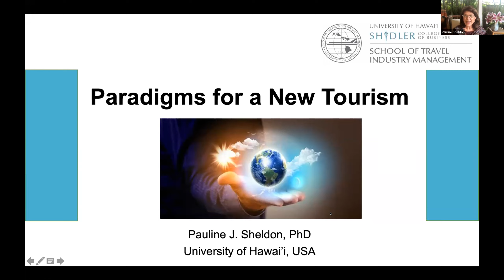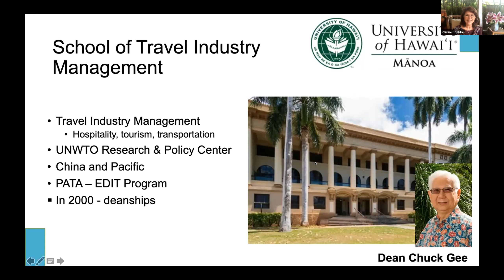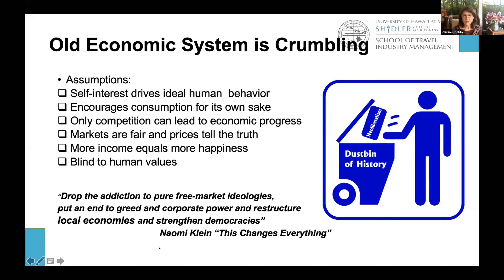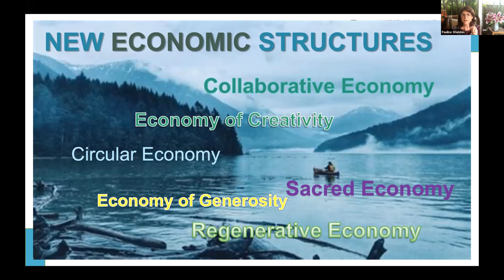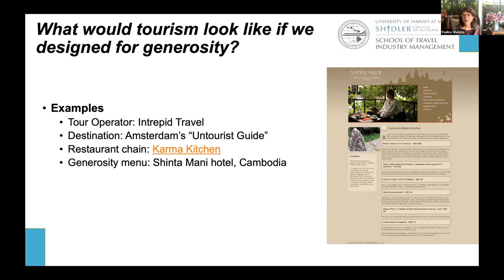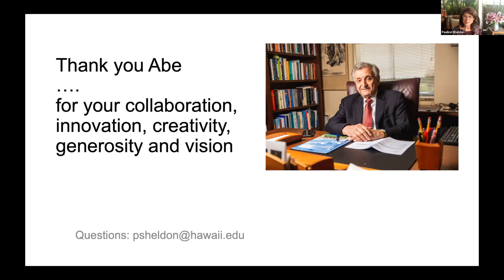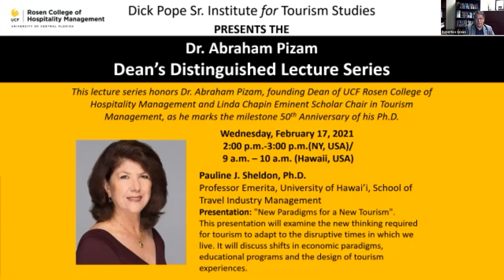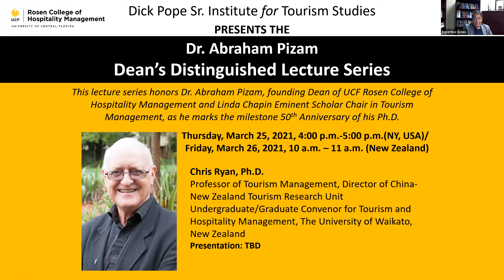Dean's Distinguished Lecture Series - Pauline Sheldon Ph.D., Univ. of Hawai'i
To honor Dr. Abraham Pizam, founding dean of the Rosen College of Hospitality Management on the 50th anniversary of his achieving his Ph.D., the Dean’s Distinguished Lecture Series will take a look at the evolution of the hospitality and tourism industry through the eyes of some of the pioneers in this field of education.

Lecture guest speaker February 17, 2021:
Pauline J. Sheldon is Professor Emerita, University of Hawai’i, School of Travel Industry Management where she also served as Dean.  She holds a PhD in Economics, an MBA, and a BS in Mathematics. Her research areas include sustainable and regenerative tourism, social entrepreneurship in tourism, transformative and wellness tourism. She has published seven books, and over 70 peer-reviewed research articles. Her most recent book is titled Social Entrepreneurship and Tourism with Daniele, and her most recent research is Designing Tourism Experiences for Inner Transformation.  She is the first woman recipient of the UNWTO Ulysses Prize, and was the first woman President of the prestigious International Academy for the Study of Tourism.  Pauline is a regular keynote speaker at tourism conferences around the world, and has consulted with World Bank, APEC, and UNWTO.  She teaches with the Art of Living Foundation and is passionate about blending her study of tourism with her interest in the transformation of consciousness and the planet.